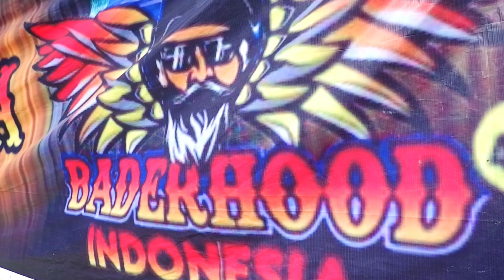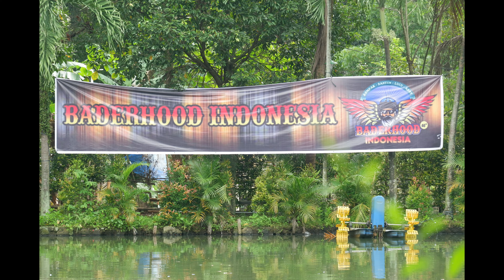BADERHOOD INDONESIA|| TASYUKURAN 365 HARI KE-2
Mengusung tajuk 365 Hari #2 Baderhood Indonesia, perayaan ulang tahun ke-2 Baderhood digelar serentak oleh seluruh Tempat Kumpul Per-Wilayah (TKP) Baderhood Indonesia.

Perayaan ulang tahun Baderhood tahun ini, dipusatkan di tempat kelahiran Baderhood di kota Tangerang Selatan. Perayaan yang digelar secara hybrid (online dan offline dalam waktu bersamaan) digelar di Pemancingan dan Taman Kuliner Big Daddy di Ciputat, Tangerang Selatan.

Dalam perayaan,hadir pula Wakil Walikota Tangerang Selatan, H. Pilar Saga Ichsan, ST. Dalam sambutannya, Pilar mengucapkan selamat atas hari jadinya Baderhood dan berharap ada sinergi positif antara Baderhood selaku wadah bagi para Bikers berusia 40+ dengan Pemerintah.

“Alhamdulillah, sepanjang 2 tahun berdirinya Baderhood masih tetap menjaga kekompakan, kebersamaan juga kekeluargaan antar sesama bikers. Semoga kebersamaan ini terus berlanjut hingga tahun-tahun berikutnya,” ucap Kaka Baim Rembulan selaku Sekjen Baderhood Indonesia.

Senada dengan Kaka Baim Rembulan, Founder Baderhood Indonesia, Dede Mansyur, menyambut kegembiraan perayaan ulang tahun ke-2 Baderhood. Dirinya juga mengucapkan terima kasih kepada Wakil Walikota Tangerang Selatan yang berkesempatan hadir dan merayakan kegembiraan bersama.

“Baderhood di usia ke-2 tahun ini telah memiliki 13 regional dengan 90 TKP yang tersebar di seluruh Nusantara. Dalam kesempatan ini saya pribadi dan seluruh Bikers di Baderhood mengucapkan terima kasih kepada Wakil Walikota Tangerang Selatan H. Pilar Saga Ichsan, ST. Yang telah berkenan hadir dan merayakan kegembiraan bersama kami. Terlebih, Bapak Wakil Walikota juga berkenan menjadi Pelindung bagi Baderhood di wilayah Tangerang Selatan,” papar Dede Mansyur.

Perayaan hari jadi kedua Baderhood diawali dengan kegiatan sosial, dengan pemberian santunan kepada anak yatim-piatu dari keluarga tidak mampu yang berada di sekitar lokasi acara kegiatan.

Potong tumpeng sebagai simbol telah bertambahnya usia Baderhood dipimpin langsung oleh Wakil Walikota Tangerang Selatan, H. Pilar Saga Ichsan, ST. Selain itu, kegiatan perayaan juga diramaikan oleh Zumba yang diikuti oleh para lady Bikers Baderhood.

“Alhamdulillah, seluruh rangkaian kegiatan berlangsung dengan lancar. Sekitar 200 anggota Baderhood dari wilayah Jabodetabek hadir meramaikan acara perayaan ulang tahun kedua Baderhood Indonesia. Saya selaku Ketua Panitia 365 Hari #2 Baderhood mengucapkan banyak terima kasih kepada seluruh pihak yang telah mendukung dan meramaikan acara ini,” pungkas Dewan Syahputra, Ketua Panitia acara 365 Hari Baderhood Indonesia.

Wassalam